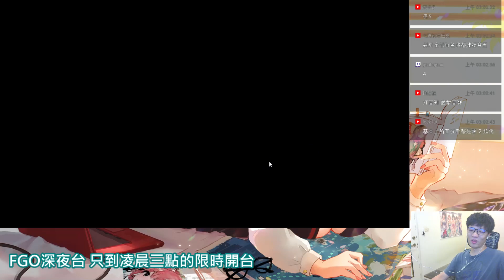【FGO抽卡】又是北齋又是福袋?! 先停一下，我已經沒有薪水了｜次郎